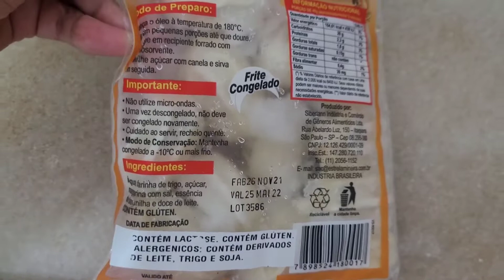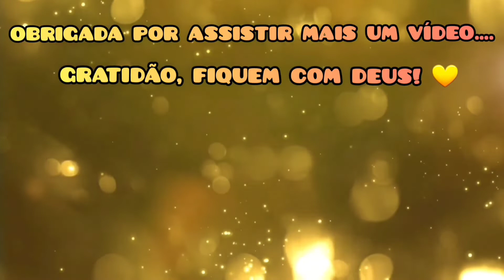COMO FRITAR MINI CHURROS | Churros congelado de mercado | Festa fácil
No vídeo de hoje vou fritar os mini churros que comprei congelado no mercado, acompanhe pra ver se ele é bom, se não vai abrir a massa, um vídeo super curtinho...

Muito obrigado por vc está aqui e fazer parte da nossa família😘